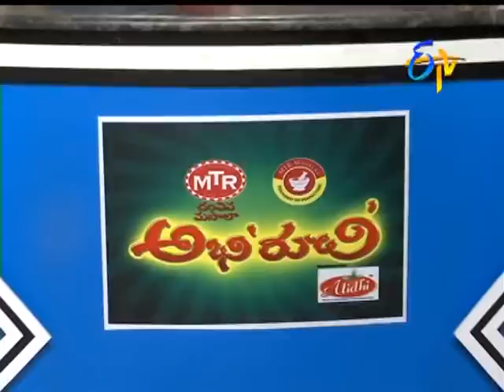Abhiruchi - Gutti Dondakaya - గుత్తి దొండకాయ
Abhiruchi - 22nd August 2015